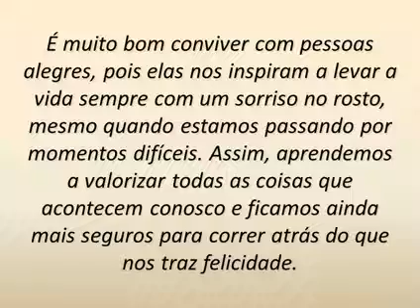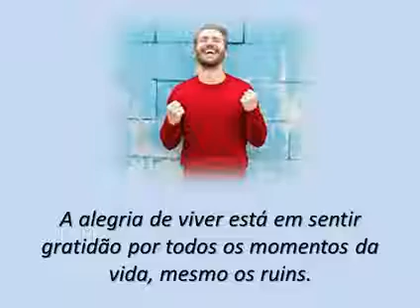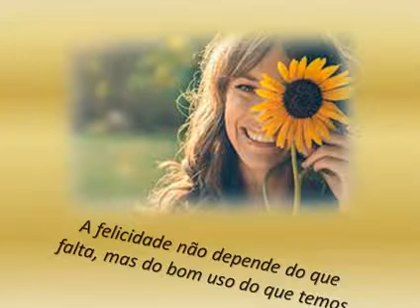ALEGRIA DE VIVER - de Eli Mikael- recebi pelo Watsapp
Achei esta mensagem de Eli Mikael muito linda e repasso a todos os meus amigos, é uma bela receita para ser feliz e recomendo ainda cultivar Deus ue é o primeiro fundamento e juntamente com ele o Amor que nos enriquece a caminhada de ascensão espiritual. Muita Paz, A.Carlos Araujo